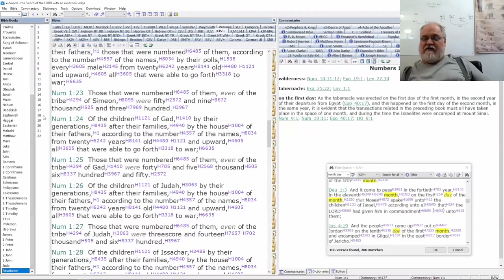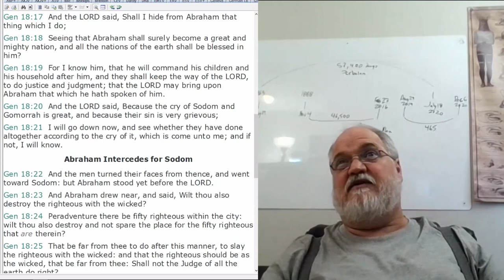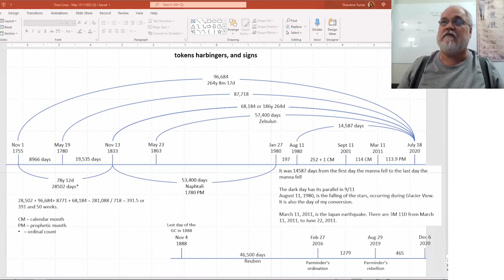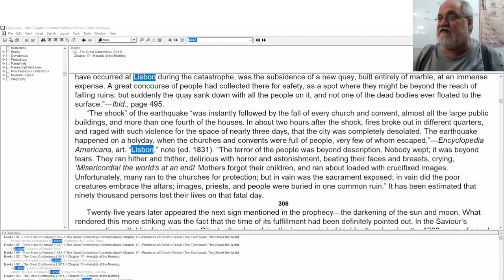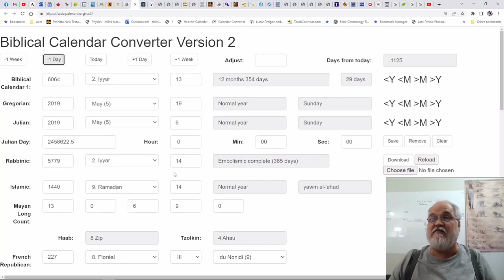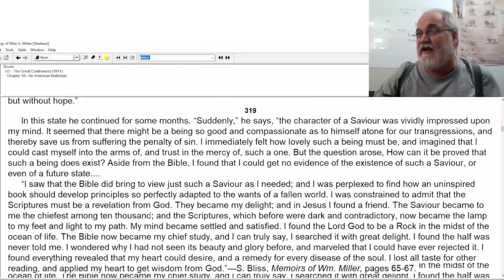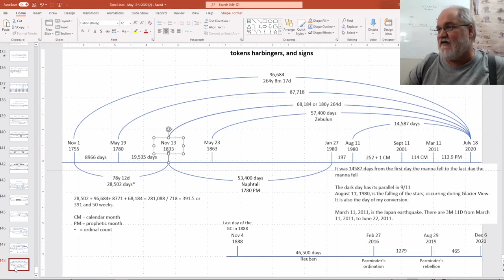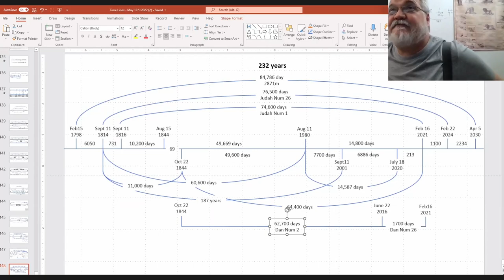2022 06 17 2030: The Great Reset Part 7